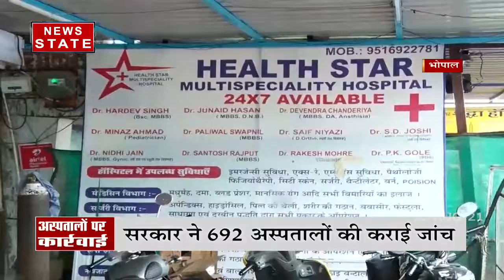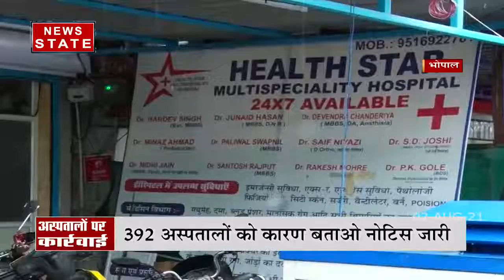Madhya Pradesh : मुरैना में जलभराव की समस्या को लेकर ग्रामीणों ने नगर पालिका का घेराव किया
News State Apps डाउनलोड करें:
Download Android and iOS Apps for more updates: